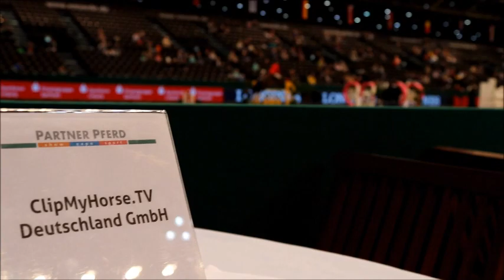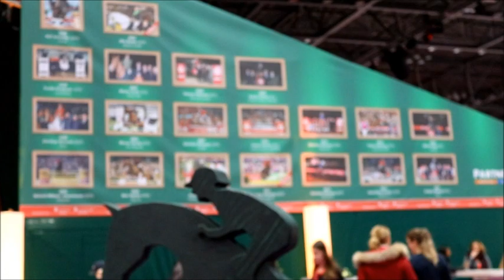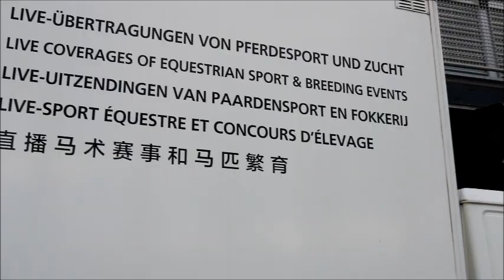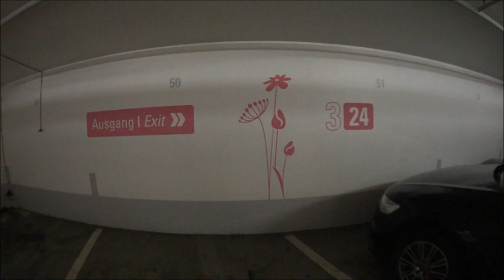Partner Pferd 2018 - Unser Tag in Leipzig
Hallo Liebe Knöpfe und herzlich Wilkommen zu meinem ersten Video in 2018. Zusammen mit meiner lieben Viviane bin ich für einen Tag in Leipzig gewesen, wo wir die Partner Pferd unsicher gemacht haben. Ein großes Dankeschön an dieser Stelle an En Garde Marketing und Clip my Horse. Was wir alles so erlebt haben, haben wir natürlich mit der Kamera festgehalten.

FANPOST
Gerne könnt Ihr mir Fanpost an die folgende Adresse senden.
WICHTIG - Wenn ich Euch etwas zurück senden soll, legt bitte einen frankierten Rückumschlag bei

Mr and Mrs Button
Am Seedamm 23
60489 Frankfurt am Main

- Musik -